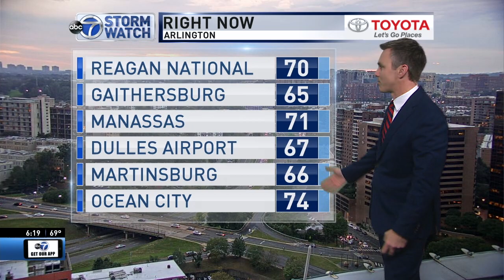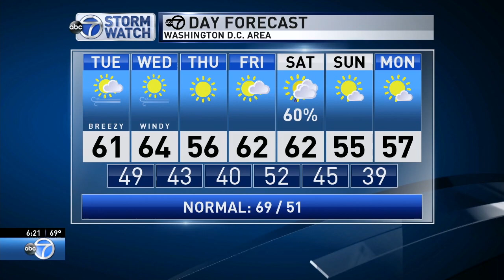WJLA HD Weather 20181015 1818